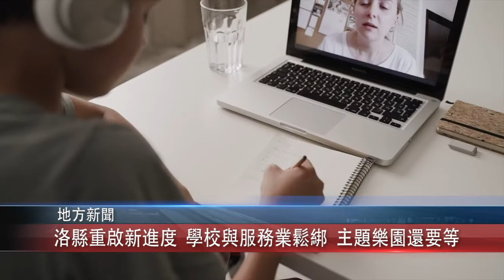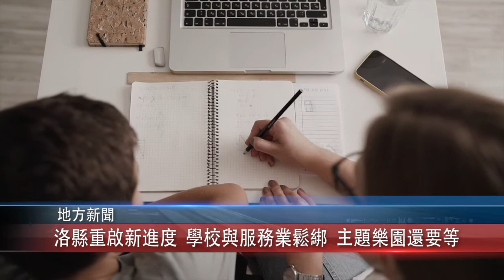1022 粵 洛縣重啟新進度 學校與服務業鬆綁 主題樂園還要等等